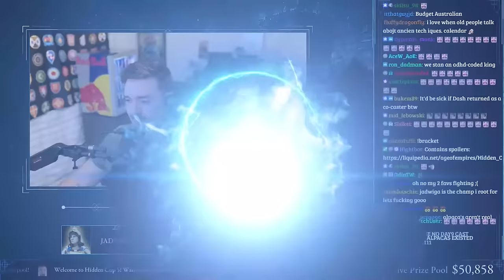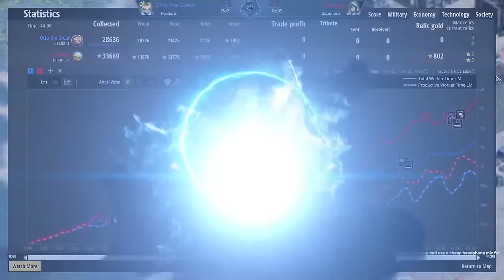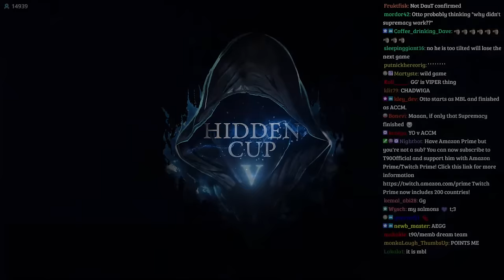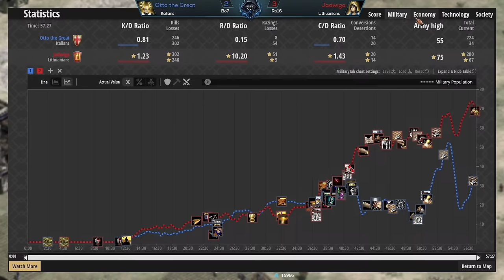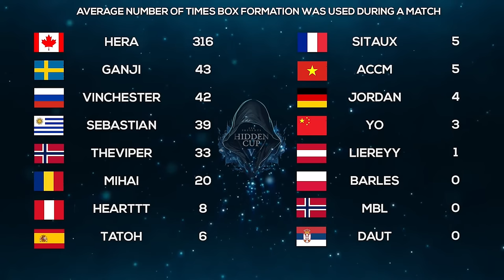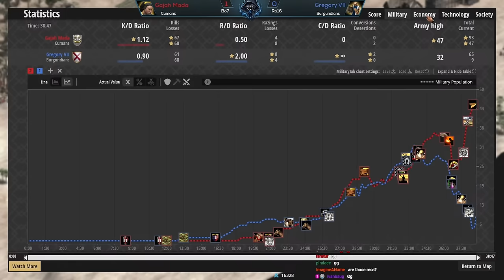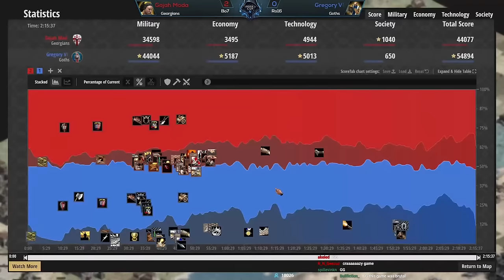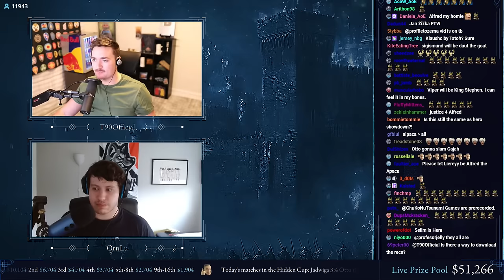Hidden Cup 5 LIVE - Day 2